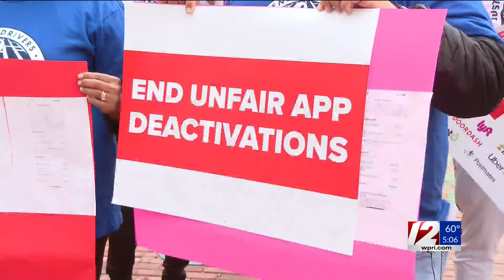Rhode Island Uber and Lyft drivers joined a national day of action called 'May Day'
Rhode Island Uber and Lyft drivers joined a national day of action called 'May Day'. 12 News Reporter Vallery Maravi has the story.